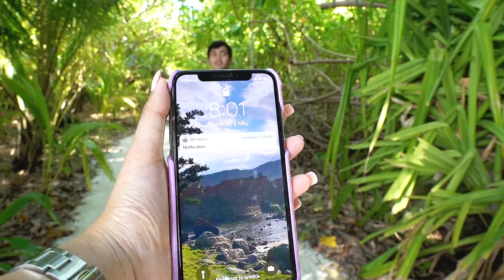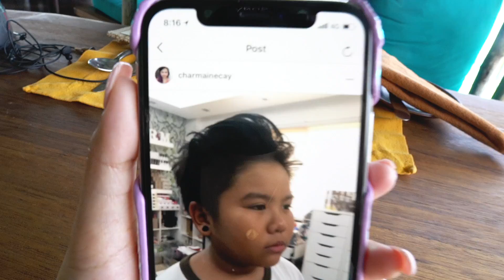VLOG#137: Island Life In Maldives (MALDIVES Day3) | Anna Cay ♥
Fave hair brush:
Rainbow Hair Brush

Camera used to film: Canon EOS 5Ds, Canon G7x Mark II or Sony RX100 MarkV
Editor: Final Cut Pro X

XOXO, Anna 💋